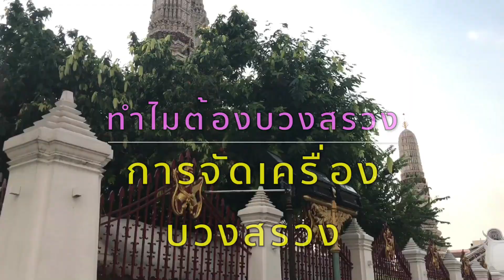ทำไมต้อง บวงสรวง การจัดเครื่องบวงสรวง พราหมณ์ฉัตรชัย สิงห์ ทองสวัสดิ์ Worship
ความรู้จาก ท่าน พราหมณ์ สิงห์ ฉัตรชัย  ทองสวัสดิ์ เรื่องการบวงสรวงและการจัดเครื่องบวงสรวง ครับ